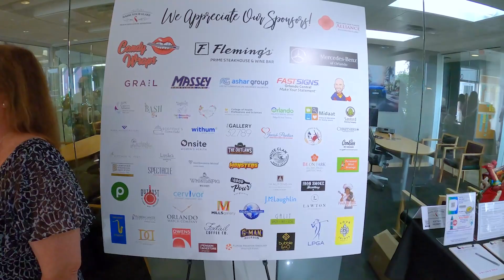Raise Your Glass 2023